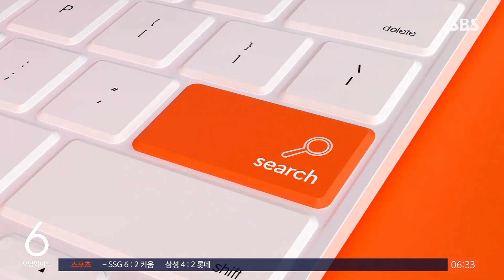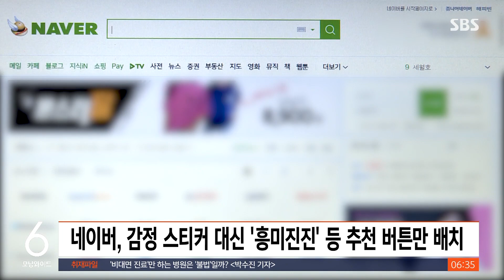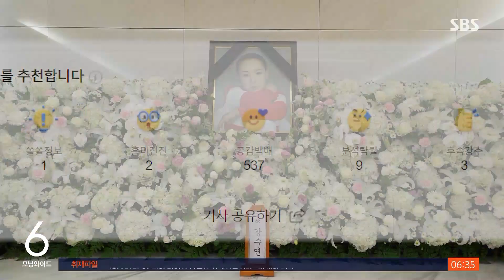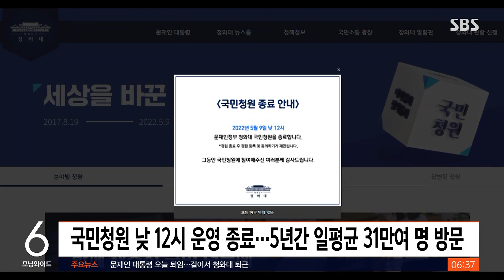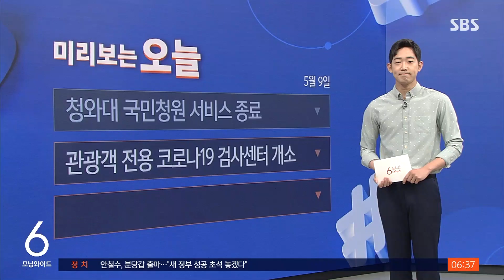"감정 표현 통제하는 거냐"…'슬퍼요' 사라진 네이버 뉴스/ SBS / 실시간 e뉴스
영화배우 강수연 씨가 세상을 떠나면서 관련 기사가 쏟아지고 있는데요, 포털사이트, 네이버에 대한 불만이 잇따르고 있다는 기사도 많이 봤습니다.

네이버 기사 하단엔 '슬퍼요', '좋아요', '화나요' 같이 누리꾼들이 기사를 본 뒤 표현할 수 있는 감정 스티커가 있었는데요, 지난달 28일, 네이버가 뉴스를 개편하면서 감정 스티커 대신, '흥미진진', '공감 백배' 등의 추천 버튼을 만들었습니다.

네이버는 '기사에 대한 느낌과 감정 대신, 기사를 추천하는 사유를 중점적으로 보여주자는 취지'라고 설명했지만 누리꾼들은 '감정 표현을 통제하는 거냐'며 아쉬움을 드러내 왔는데요, 특히, 이번 강수연 씨의 별세 기사를 계기로 문제점이 명확하게 드러났다는 지적이 나오고 있습니다.

고인을 애도하는 기사에 어떻게 '흥미진진'이나 '공감백배' 등을 누를 수 있느냐는 겁니다.

스티커 버튼을 눌러 자신의 감정을 표시하는 데 익숙해진 이용자들 사이에선 해당 기능을 되살려달라는 목소리도 나오고 있습니다.